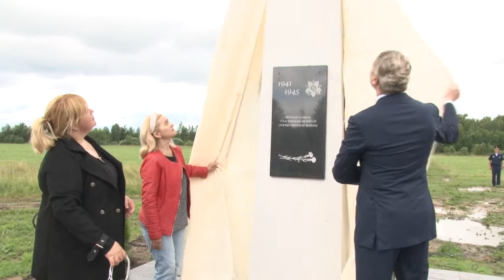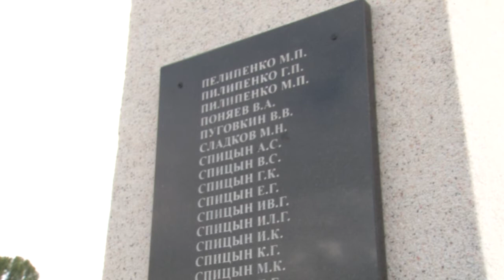От благодарных потомков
Памятник односельчанам – участникам Великой Отечественной войны открыли в Полушкино. Он был создан по инициативе жителей деревни при поддержке депутата Совета депутатов Одинцовского округа, почетного жителя Кубинки, Анатолия Шудыкина.